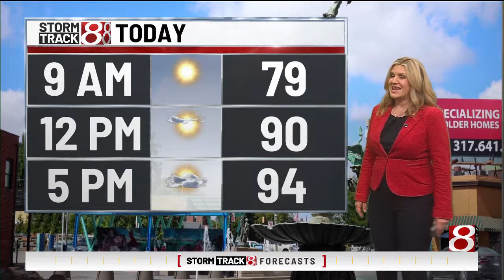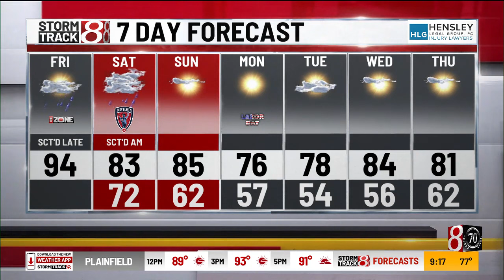Aug. 30 | Morning forecast with Tara Hastings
One more ridiculously hot day before temperatures fall for the holiday weekend. You can expect highs near 94 with feels like temps in the upper 90s before scattered showers and thunderstorms arrive this evening.